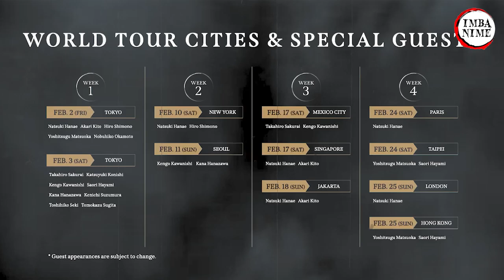Demon Slayer Hashira Training Arc Release 2024 Kimetsu No Yaiba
Selamat Datang di Imba Nime

Terimakasih Telah Mendukung Channel Kami